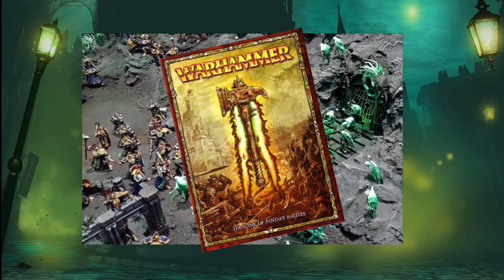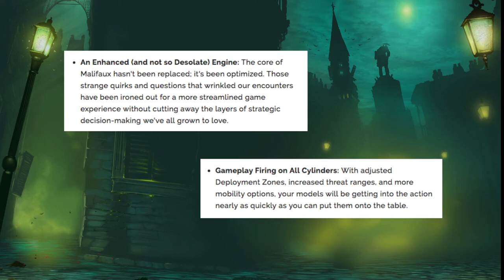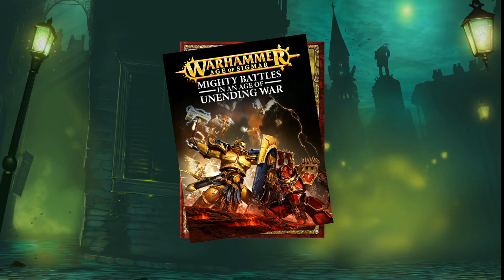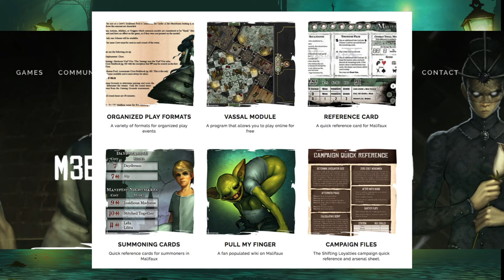Malifaux 3rd Edition announced!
In a break from the electronic games that are all the rage with the kids Danny takes a second to talk about the new announcement for his favourite tabletop game, haha time to be a giant shill!